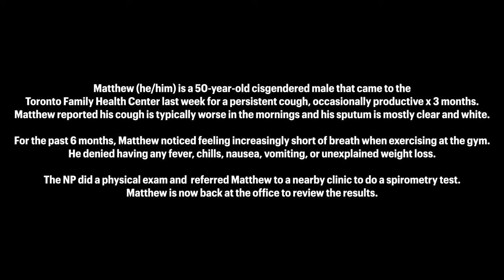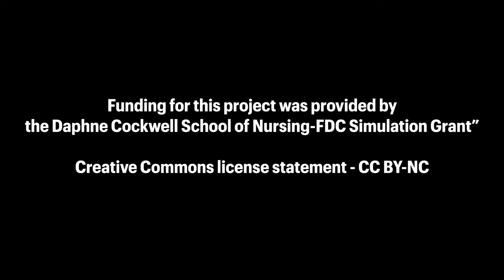COPD Difficult Discussions